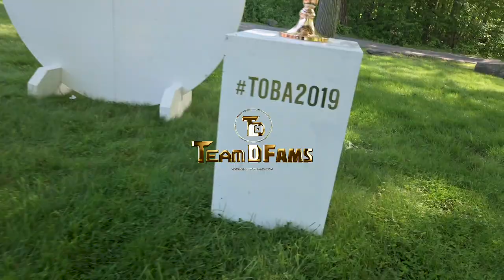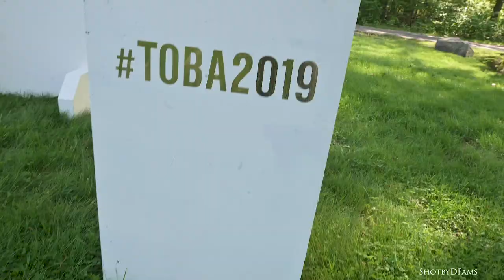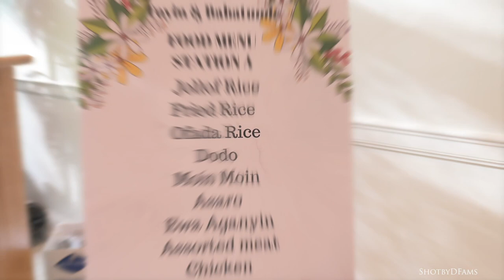Toba19 Nigerian Wedding Toyin + Babatunde's Wedding Day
Toyin + Babatunde The Wedding
Video: TeamDFams
Planner : Ephrath Events